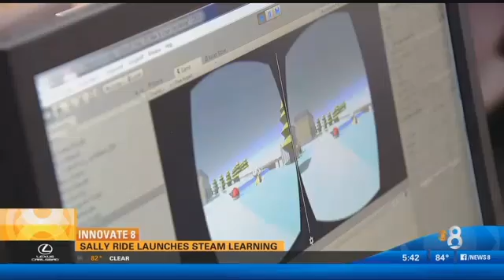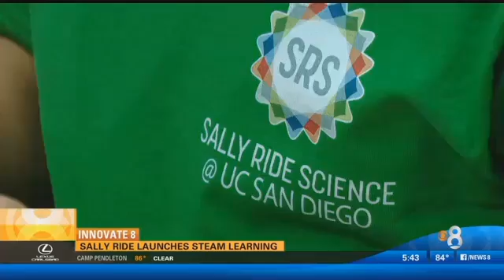Sally Ride Science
Known as a pioneer and trailblazer, the late Sally Ride—the first American woman in space—continues to inspire others through Sally Ride Science at UC San Diego. Hands-on courses, ranging from aerospace exploration to 3D modeling, engage middle and high school students who learn to look at the world in a whole new way.